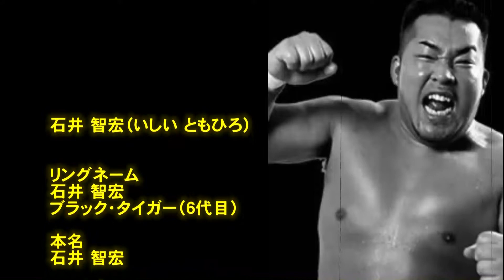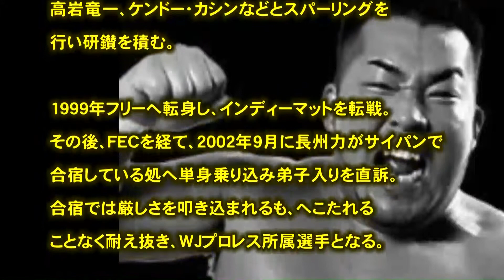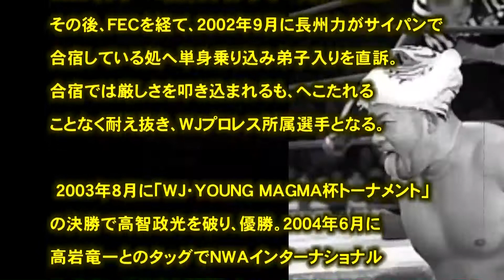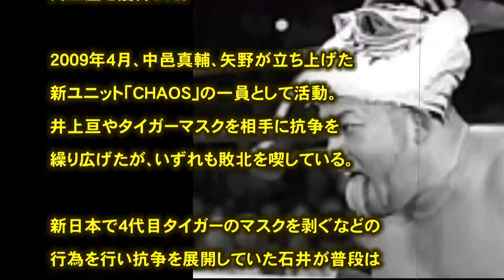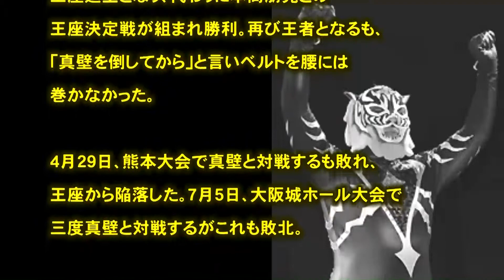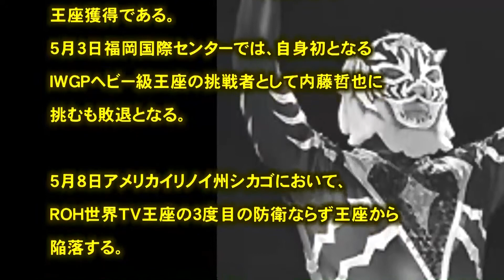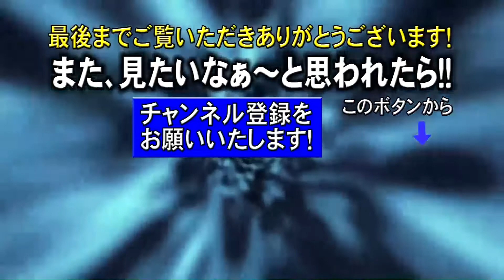プロレス 闘魂 石井 智宏「ブラック・タイガー（6代目）」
引用
（文字ソース）
（フリー音源）